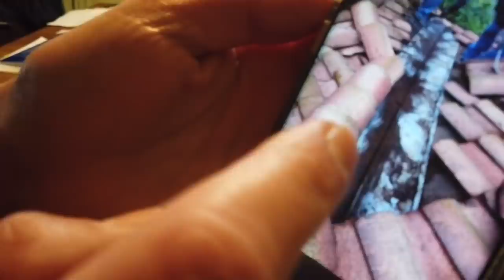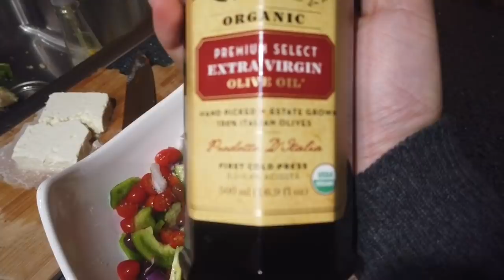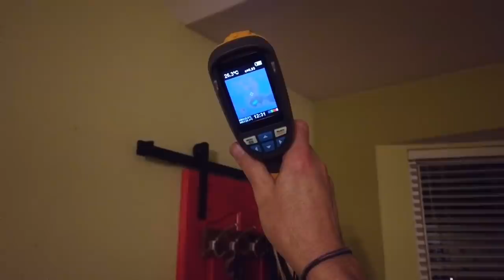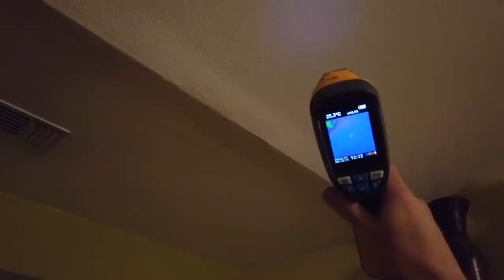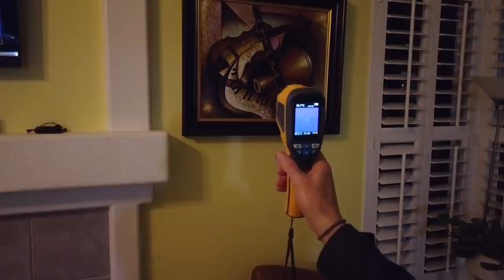CONSEJOS DE AMOR DE LUIS + LA LLUVIA CASI TUMBA LA CASA | LUIS & YASMANY